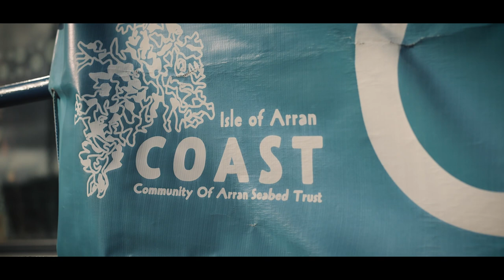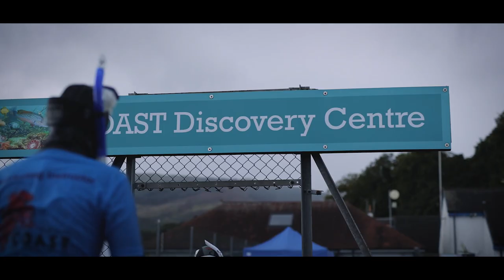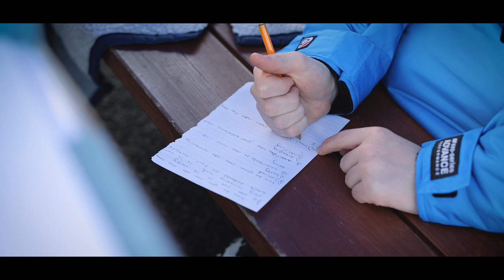Isle of Arran, The Vitamin Sea Project, with Arran COAST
Seaful's Vitamin Sea Project in action on the Isle of Arran, in collaboration with Arran COAST.

In September 2023 we ran our second session snorkelling on Arran with children from Glasgow. The aim of this project is to open the children's eyes to what's actually in our ocean, in this amazing location, the South Arran Marine Protected Area.

Most of the children had never been in the sea in Scotland before, and the ferry to Arran was the start of an exciting adventure into the underwater world.

Many thanks to Arran COAST, in particular Jenny and volunteers Brian and Amanda for facilitating the session and sharing their passion and expertise.

Thanks also to Felix at Ocean Ambassadors for supporting this programme, which forms part of our Peer to Peer learning programme: The children in attendance were asked to create a presentation about their day to the other children in their class back at School.

Filmed and edited by James Appleton, with thanks to Chris Rickard for additional underwater footage.

To donate to Seaful to help us run more sessions like this, please